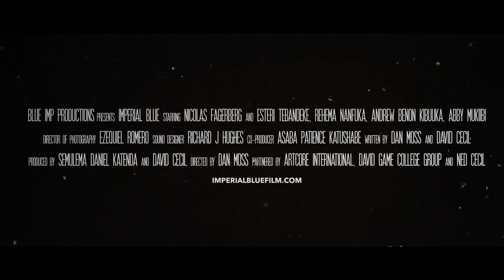IMPERIAL BLUE Official Trailer 2020 Ugandan British Fantasy Thriller JBLYNKS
Synopsis: American smuggler Hugo travels to Africa to find the source of Bulu, a mysterious narcotic with prophetic powers. In Uganda, two sisters offer to help him, each competing for his money. As they journey deeper into the forest, their uneasy alliance comes apart with horrifying consequences.